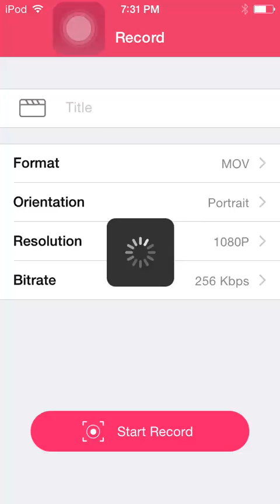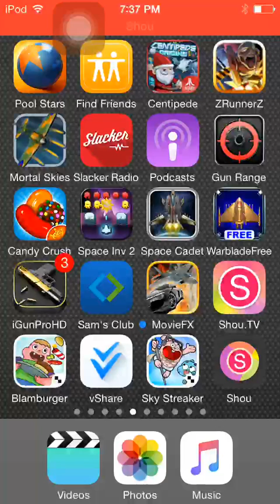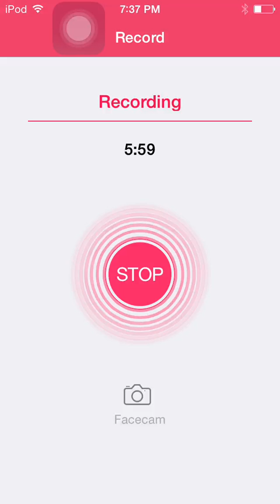Subway surfers gameplay #2